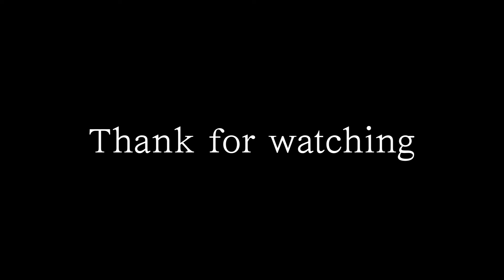Mera pyaar tera pyaar | new song | New what's app status | Arijit Singh